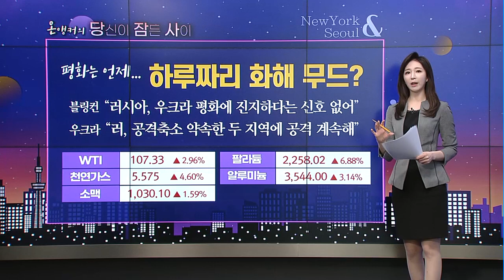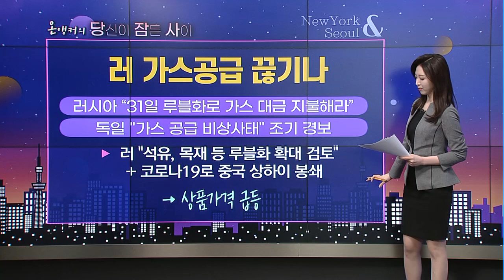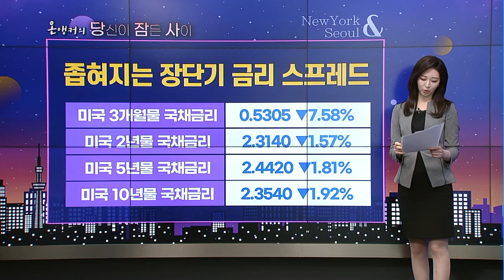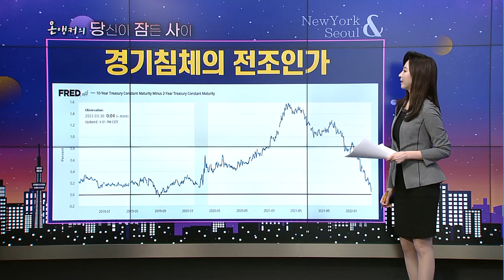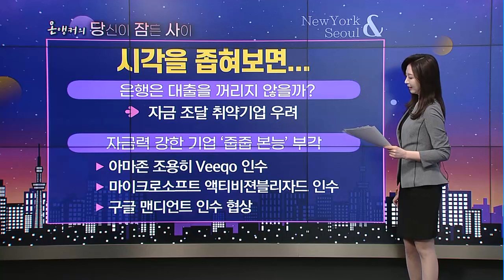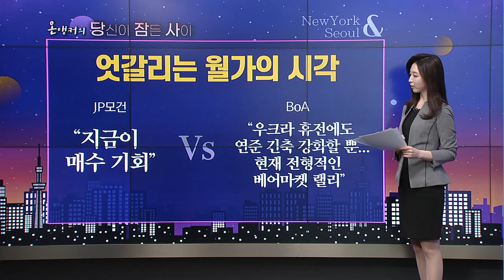[온앵커의 당신이 잠든 사이] 하루짜리 평화 “가스공급 비상사태” / 머니투데이방송 (증시, 증권)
03/31 출발! 성공투자